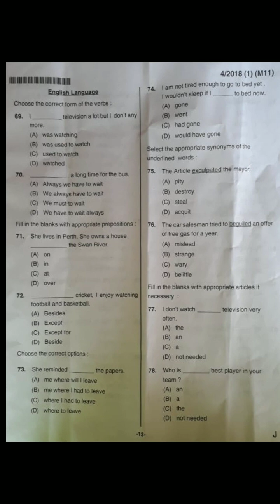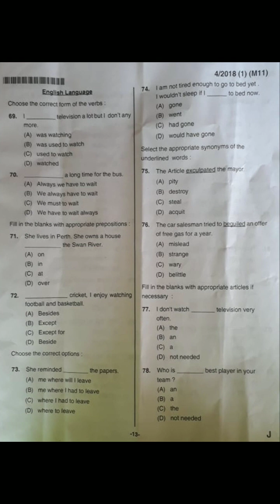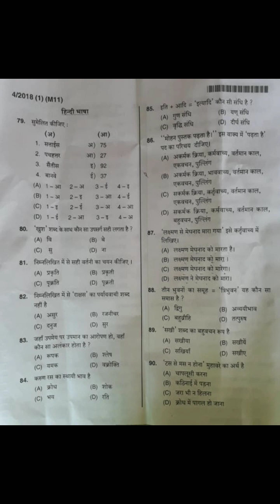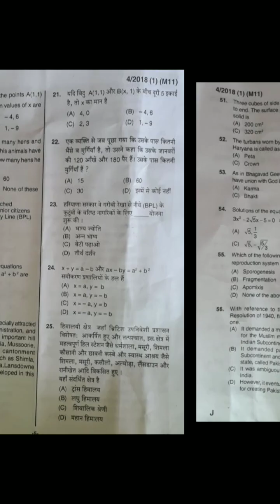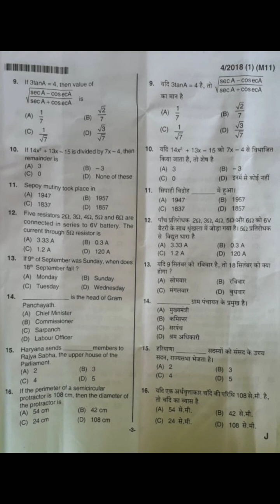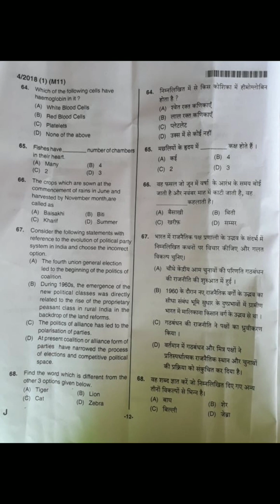Hssc group D 11.11.2018. Morning exam Review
Hssc group D ka 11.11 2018 ko morning exam kaisa aaya dekho.

हमारी सभी वीडियो देखने के लिए नीचे दिए गए लिंक पर क्लिक करें।👇👇

Hello Guys,
For Whatsapp Gk Group Drop a message on whatsapp with your name and Examination : 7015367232
Welcome to all of your again on your own SSC GYAN SAGAR Channel .

                      There may be any type of mistakes,
                      we apologize for  that mistakes, our
                      intention is not to harm anyone in
                      any manner, Even  for which we shall
                      not be liable.